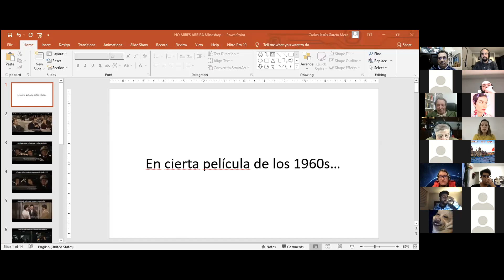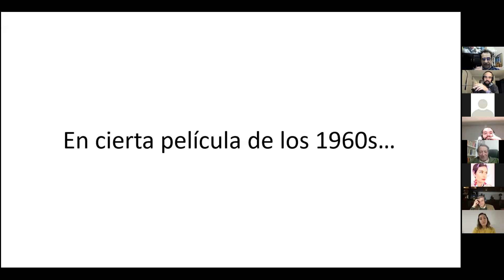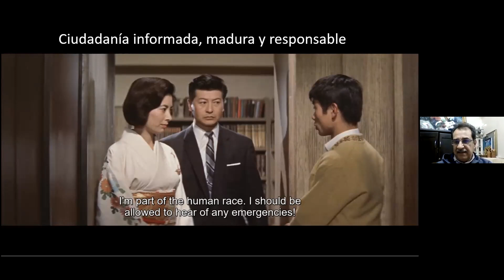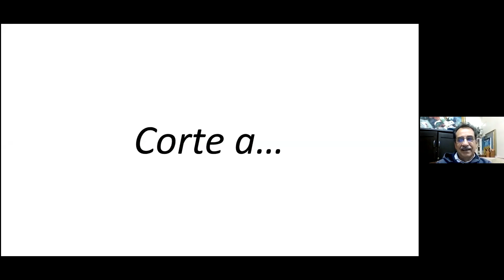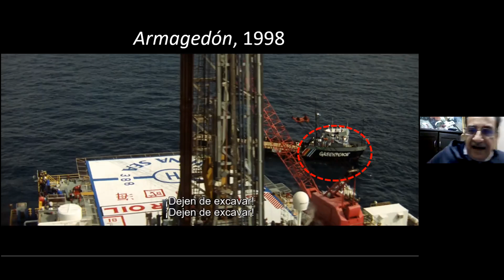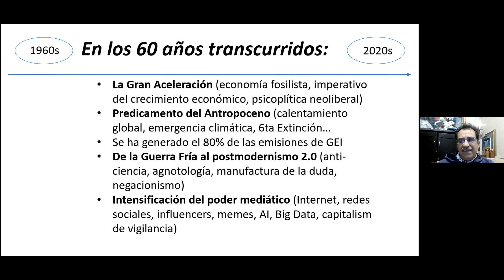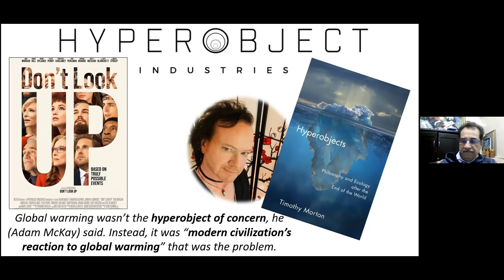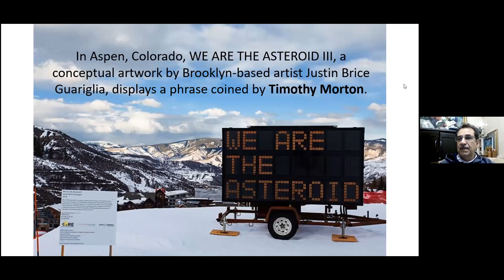Taller de Antropoceno #1 - Don't Look Up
Si te interesa estudiar el Antropoceno, te invitamos a registrarte al próximo grupo de estudio. Registro e información en esta liga

Cada fin de mes Mindshop Knowledge Society abre un grupo nuevo de filosofía, si estas interesado, regístrate

Te recomiendo entrar a y leer el "Prospectus" con calma.

Si te gusta lo que lees, busca "Registro" para registrarte sin compromiso a una de nuestras clase de muestra donde explico todo con calma.

Saludos,
Mateus Bolson Ruzzarin